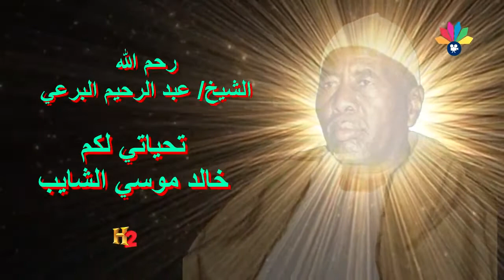بلاغة القول و روعة الأداء ـ أولاد الشيخ البرعي ـ صفوة الوالي